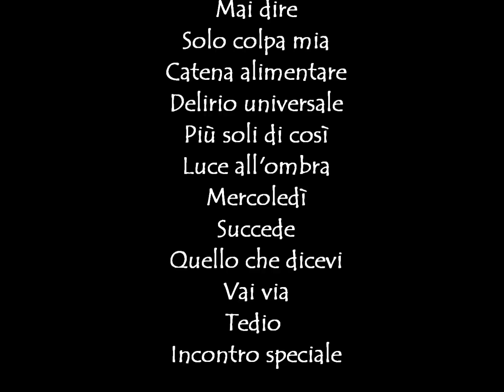AmAnitA live@Greenwich 17 NOVEMBRE 2012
SABATO 17 NOVEMBRE
CONCERTO DEGLI AMANITA AL GREENWICH PUB (Curtarolo - padova)
Via S. Andrea 48 - Ore 22.00